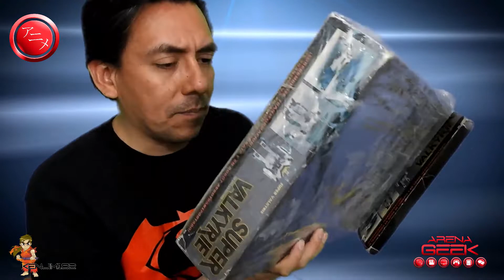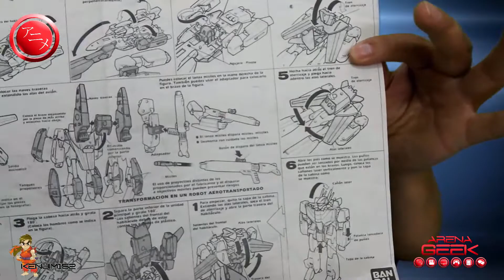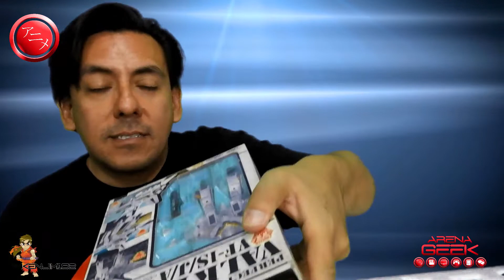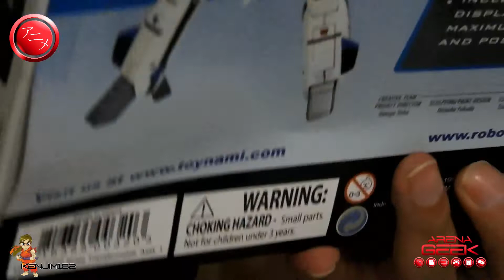ROBOTECH / MACROSS UNBOXING VFIS PRESUMIENDO MIS CHCHARAS By KenJim152.